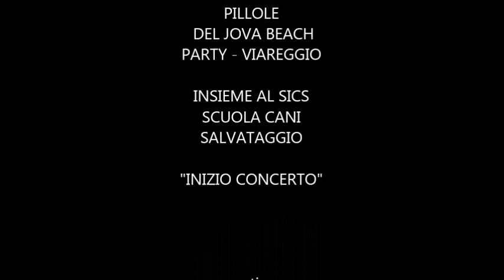JOVA BEACH PARTY VIAREGGIO - INIZIO CONCERTO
30 LUGLIO 2019 - PILLOLE  DEL JOVA BEACH  PARTY - VIAREGGIO
INSIEME AL SICS SCUOLA CANI SALVATAGGIO
"INIZIO CONCERTO"